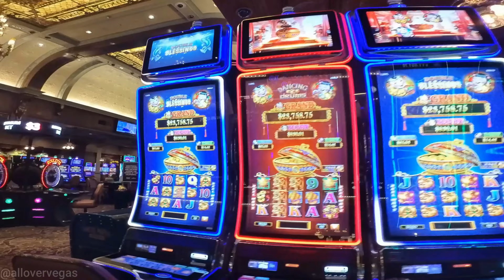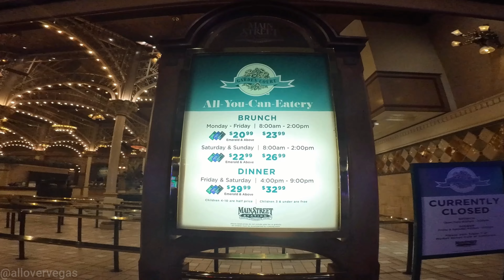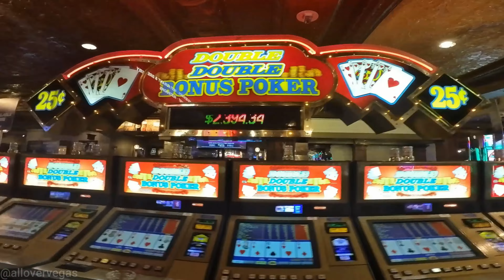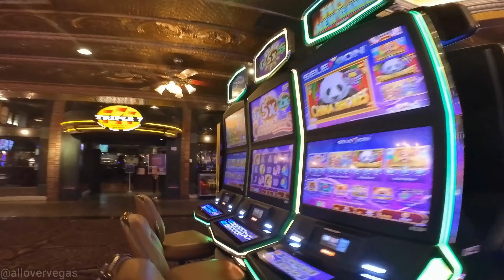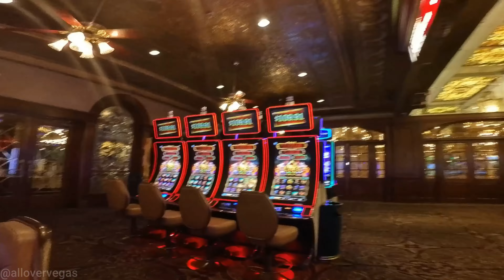Main Street Station Downtown Las Vegas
It will not cost you anything to do so.

The Main Street Station Hotel and Casino, located in downtown Las Vegas, has a rich history that dates back to the early 1900s. Here is a brief overview of its history:

1905: The land on which Main Street Station sits was originally owned by the San Pedro, Los Angeles, and Salt Lake Railroad. The railroad company operated a train depot on the site, serving as a transportation hub for the growing city.

1910: The San Pedro, Los Angeles, and Salt Lake Railroad Depot was constructed in Edwardian architectural style, designed by prominent architect T.H. Pinkerton. The depot featured ornate detailing and served as the centerpiece of downtown Las Vegas.

1975: As alternative modes of transportation gained popularity and reduced the need for train depots, the San Pedro, Los Angeles, and Salt Lake Railroad Depot was closed.

1978: Bob Snow, a businessman and entrepreneur, purchased the depot with a vision to transform it into a hotel and casino. The building was renovated to preserve its historic character, and the Main Street Station Hotel, Casino, and Brewery opened its doors in 1978.

1991: Boyd Gaming Corporation acquired the Main Street Station Hotel and Casino, becoming its owner and operator. Boyd Gaming expanded the property, adding additional hotel rooms, a parking garage, and a pedestrian bridge connecting the casino to the California Hotel and Casino.

Throughout the years, the Main Street Station has become known for its Victorian-era theme, incorporating various artifacts and antiques throughout the property. The hotel and casino feature a collection of rare memorabilia, including a chandelier from the Figaro Opera House in Paris and a portion of the Berlin Wall.

Today, the Main Street Station Hotel and Casino continues to be a popular destination for visitors seeking a nostalgic and historic Las Vegas experience. It stands as a reminder of the city's rich past and the importance of preserving its architectural heritage.